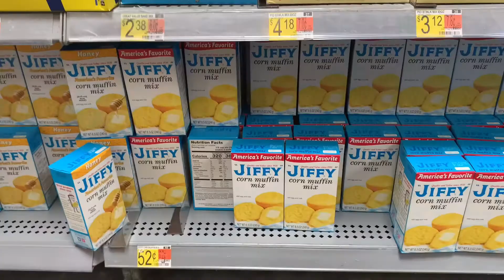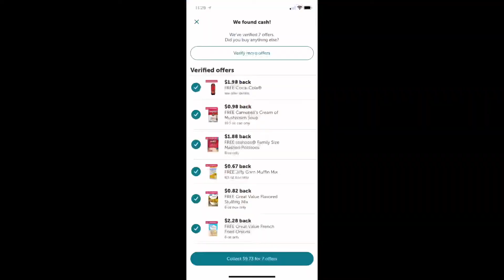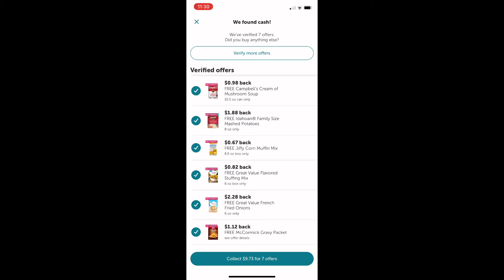Run deal Free free free food at Walmart for thanksgiving thanks to ibotta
Guy’s it’s that time a year again for the holidays ibotta is partnering with Walmart to give you some free food for thanks giving